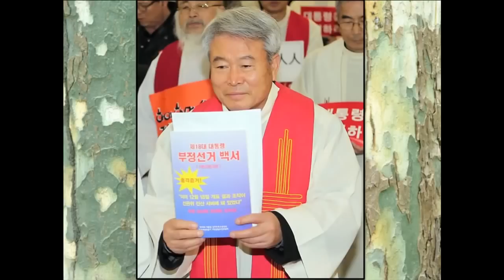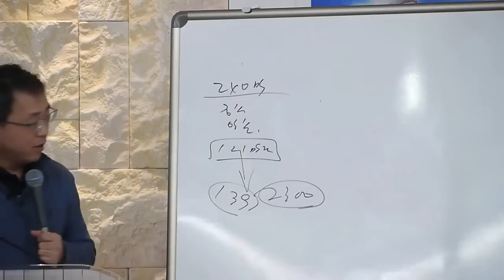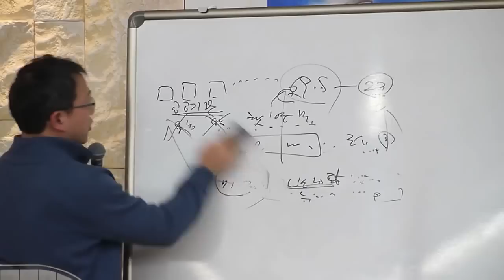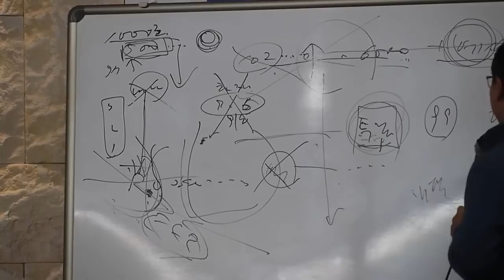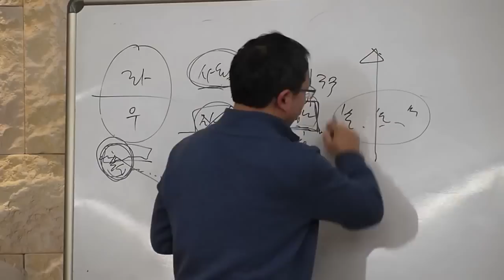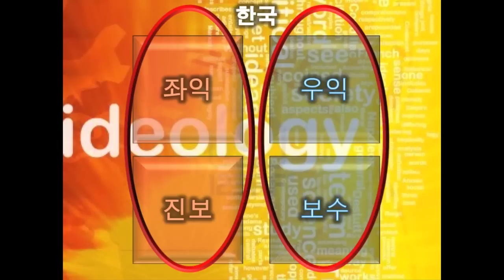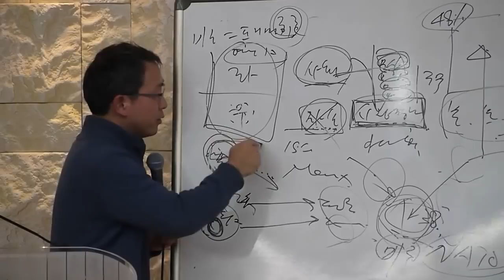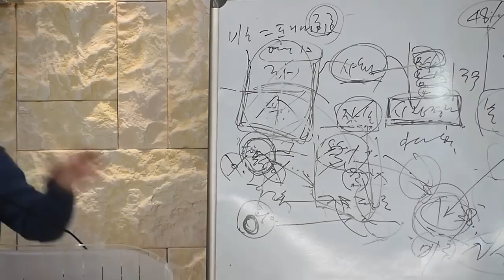[세미나] 거룩한 부흥 대한민국 (우익좌익보수진보북한) by 김성욱 기자 - 20131128